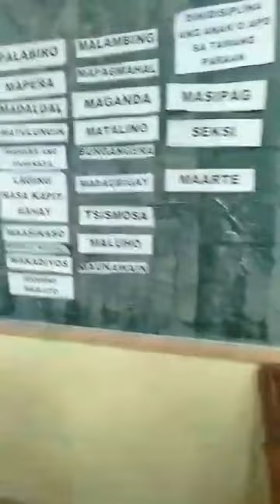MGA KATANGIANG NAGLALARAWAN SA IYONG MGA MAGULANG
pa support naman po! 🙏🙏❤️❤️
Teacher Tabs!
Goodvibes lang tayo mga ka-TABS! ❤️❤️
Please support naman my videos 🙂🙂❤️
Hatid ko lamang sa inyo tuwa at ligaya
Katuwaan lamang ito kaya bawal ang nega! ❤️